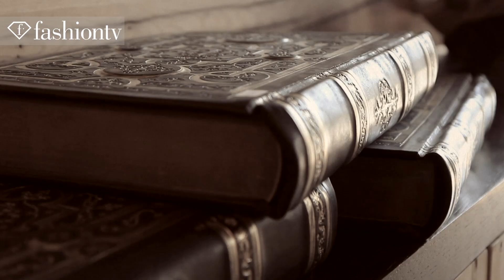Ice Cube Collection Fall/Winter 2013 | Photographed by Alexander Lipkin | FashionTV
FashionTV highlights the photoshoot for the Ice Cube collection catalogue for Fall/Winter 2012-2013 where photographer Alexander Lipkin shoots the models in deep Fall colors like burgundy and forest green with pieces that have accordian pleats, bows, and embellishments, as well as coats with patterns.

Appearances: Sivan Klein, Alexander Lipkin

FashionTV "Fashion TV" FTV Ice Cube Collection Fall Winter 2013  Photographed by "Alexander Lipkin" Alexander Lipkin Sivan Klein "Fashion Videos" "Fashion Show" "FTV Models" Fashion TV FashionTV.com FTV.com